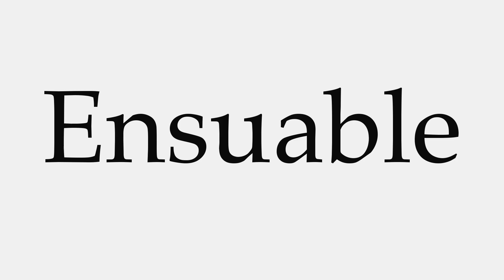How to Pronounce Ensuable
This video shows you how to pronounce Ensuable